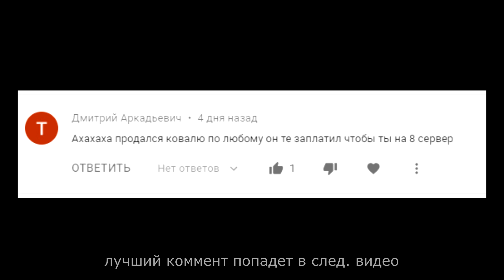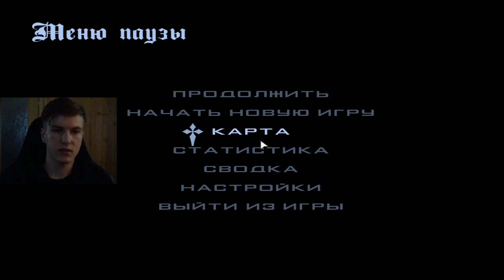САМАЯ БЫСТРАЯ МАШИНА НИЗКОГО КЛАССА БЫСТРЕЕ ЧЕМ БМВ! | СОВЕТСКИЙ ЛЮКС КЛАСС - РАДМИР РП КРМП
При регистарции на Radmir Rp 01 вводи мой ник: Stan_Luther и получишь 70 000!